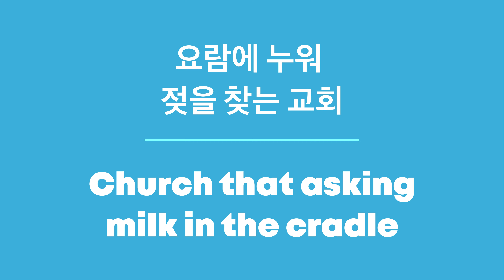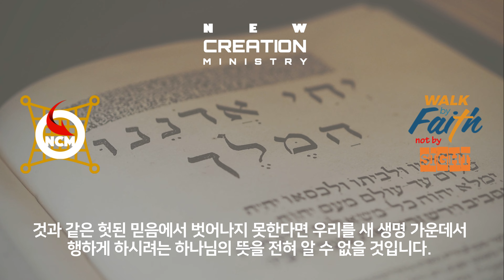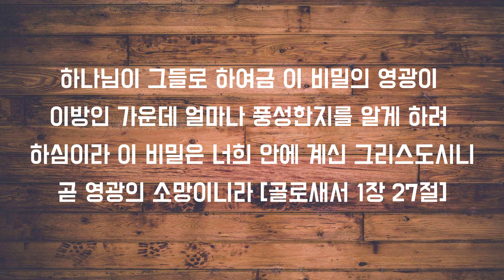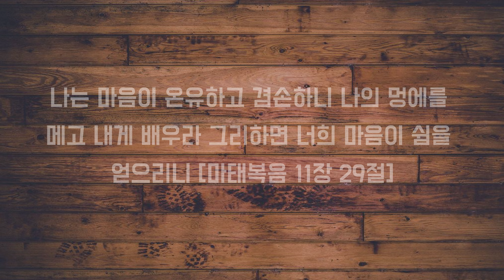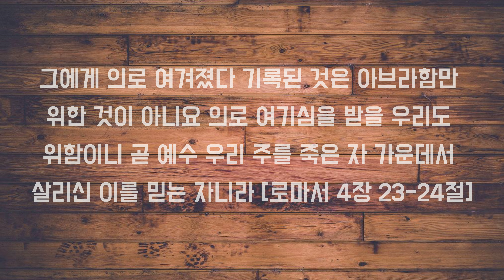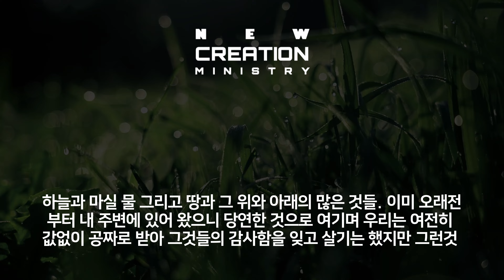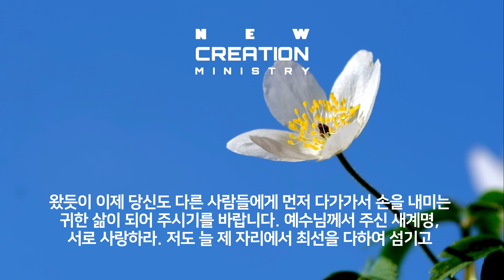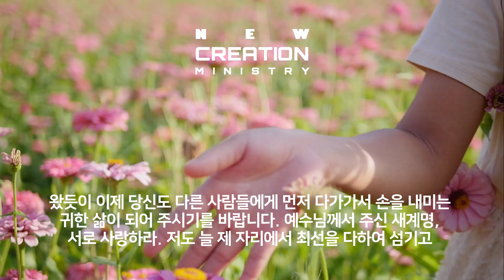요람에 누워 젖을 찾는 교회 / 교회가 성장하고 부흥하지 못하는 이유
젖먹이만 드글거리는 교회에서 성장이니 부흥이니
바랄 것은 아닙니다.